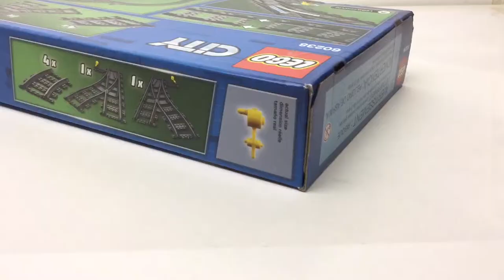A Lot Of Little Stuff! Moving Update #10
I pack odds and ends.